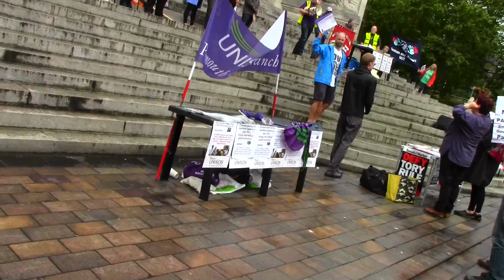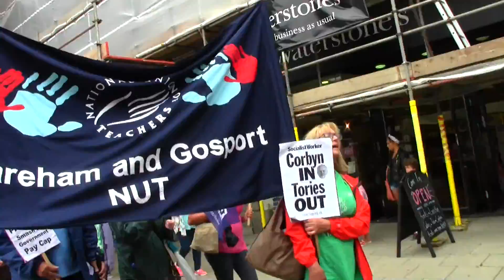Scrap the Cap Pay Rally - Portsmouth - 22/07/17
Protest in Portsmouth against the governments public sector pay cap that limits pay rises to 1%. Trade unions including FBU, RMT, NUT, RCN, PCS, Unison, Unite , GMB all came together to fight for fair pay.

Speakers include: Jon Woods, Stephen Morgan, Rob Dellow, Rumal Khan, Sean Hoyle.